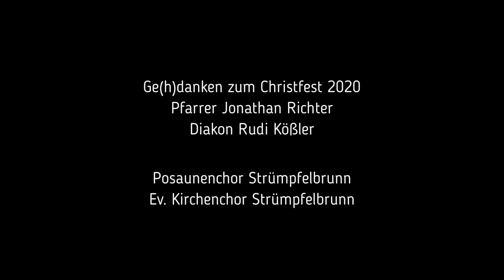Ge(h)danken zum Christfest 2020 // EKW 2020 // Pfarrer Jonathan Richter und Diakon Rudi Kößler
Ge(h)danken zum Christfest 2020 // EKW 2020
Pfarrer Jonathan Richter und Diakon Rudi Kößler

Musik
Posaunenchor Strümpfelbrunn und Evangelischer Kirchenchor Strümpfelbrunn